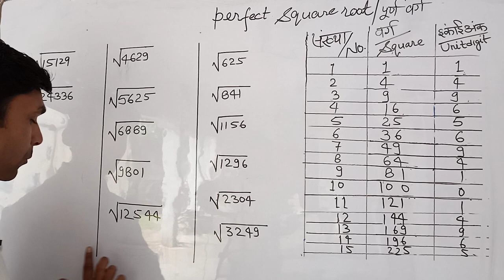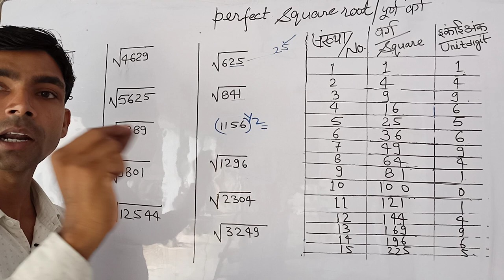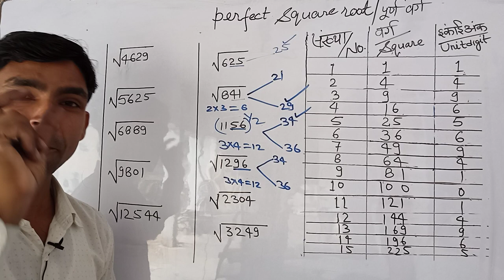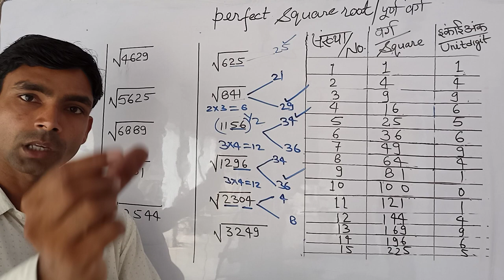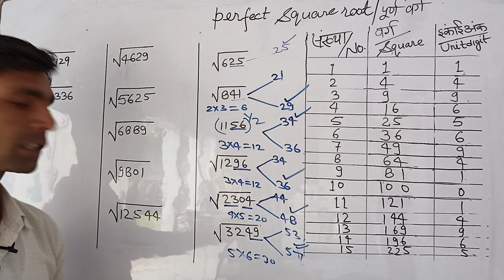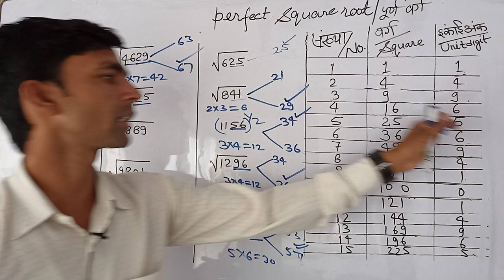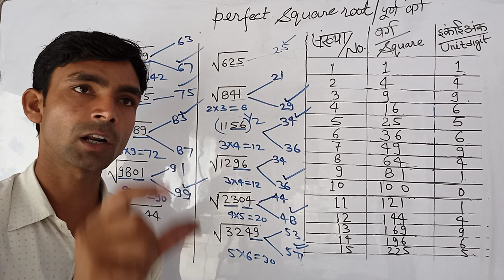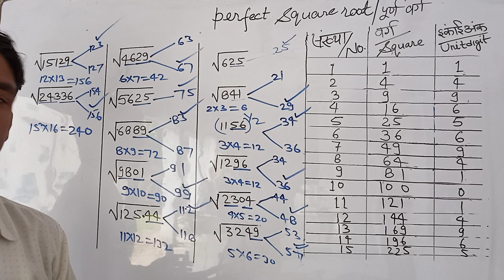perfect square root for SSC,Bank, Railway group D, NTPC, UPSI,UPP, UPlekhpal, Delhi police UPTETetc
perfect square root for SSC CGL, LDC, CHSL, MTS,CSAT, CET RRB, FCI,CET
railway group D, railway NTPC
Bank, UPTET, MP TET,CTET, Bihar TET, Rajasthan TET, Uttrakhand TET etc.
UP Police, up lekhpal, UPSI, UPSSSC, VDO
Delhi Police ,Bihar SI and all other competitive exams
short trick of perfect square roots
how to find a square root
Best trick of perfect square  root